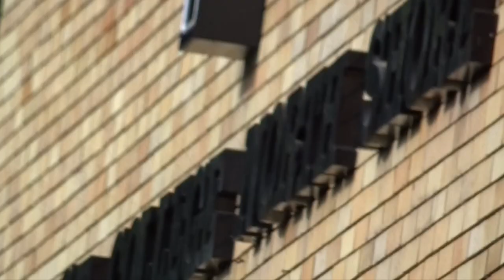MCNS Last Day 2020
Last day of Marist College North Shore as an all-boys secondary school.